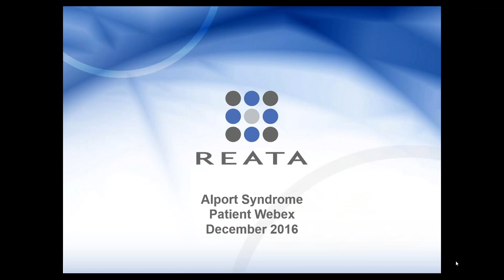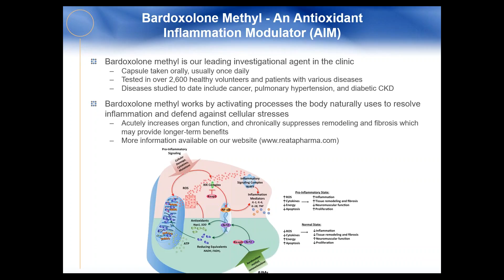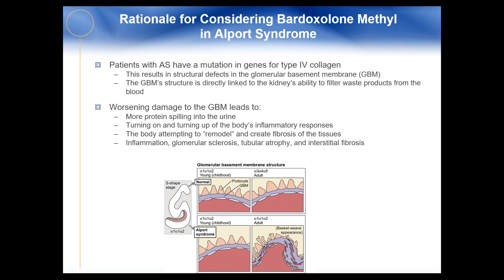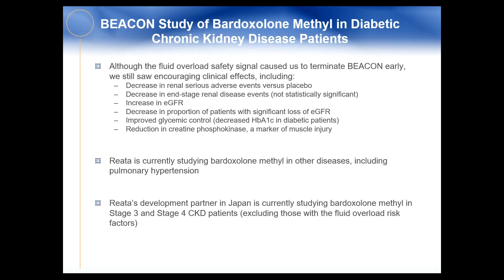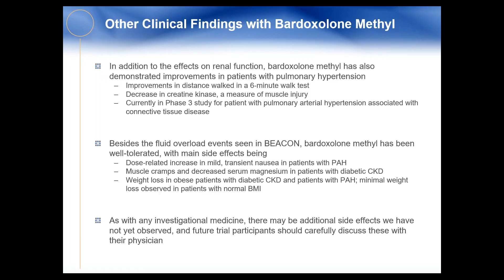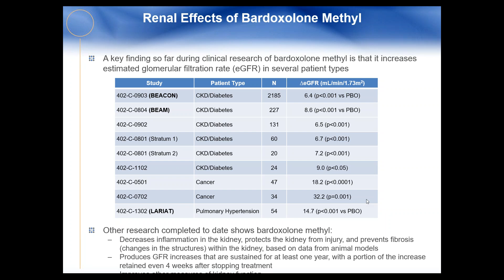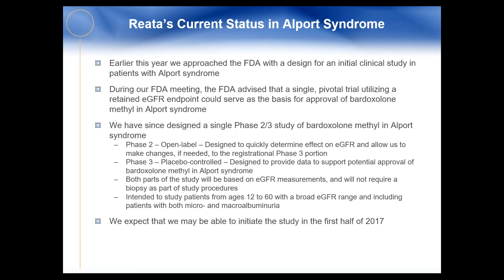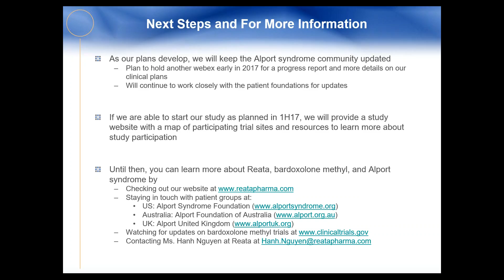Alport Syndrome & Bardoxolone Methyl Webinar 12-12-16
Reata Pharmaceuticals recently announced plans to test a new drug, bardoxolone methyl, in Alport Syndrome beginning in the first half of 2017. In December 2016, Reata Pharmaceuticals hosted a webinar to introduce themselves to the patient community and provide an overview of the development history and biology of bardoxolone methyl. This is a recording of that webinar.